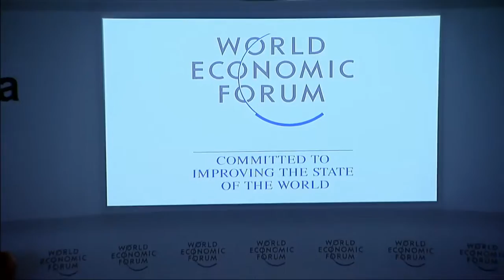Mauricio Cardenas and Luis Videgaray Caso on current macroeconomic risk